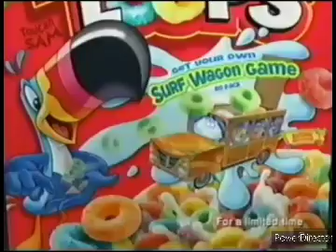Combo Niños On Nicktoons (April 10th 2013)